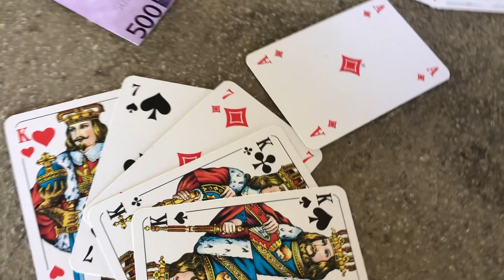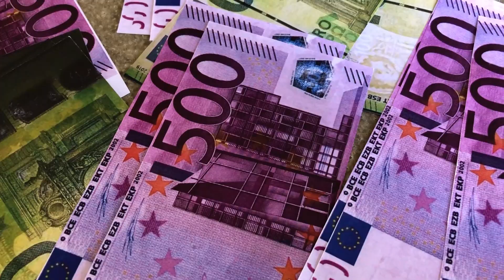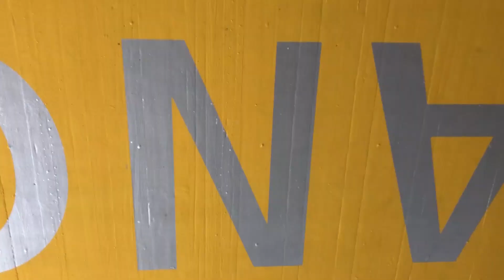Nuso - Selbstbewusst (Musikvideo) // VDSIS Videopremiere